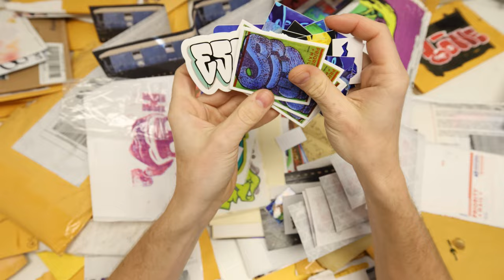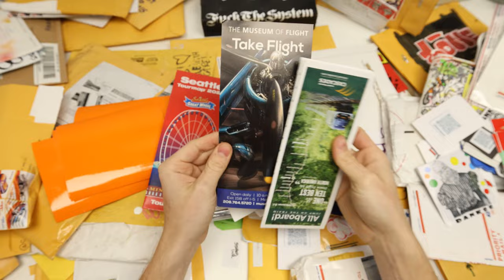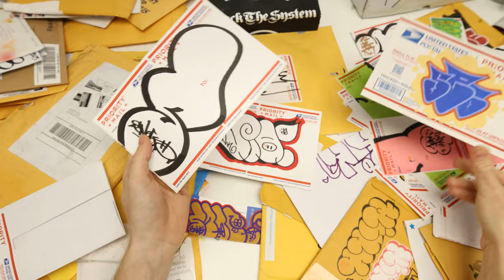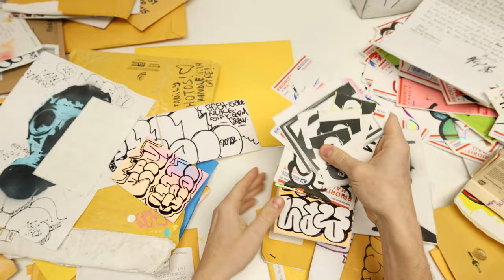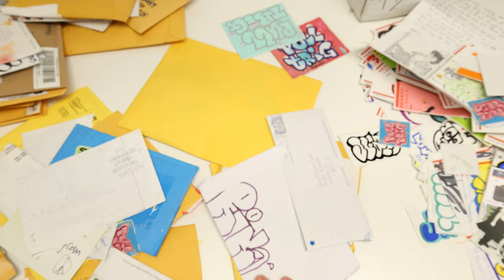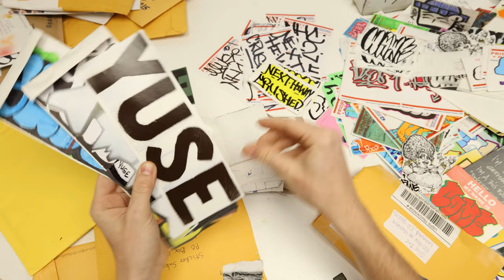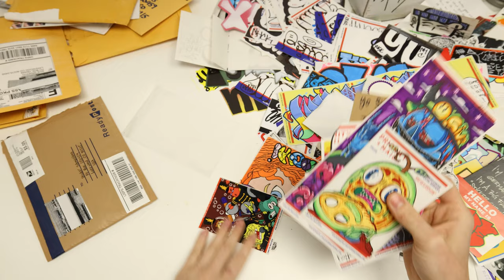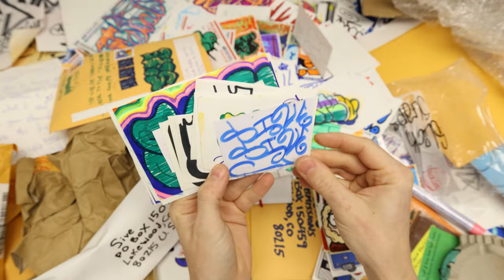Graffiti Sticker Unboxing 50+ Packs - Sticker Submissions May 2023